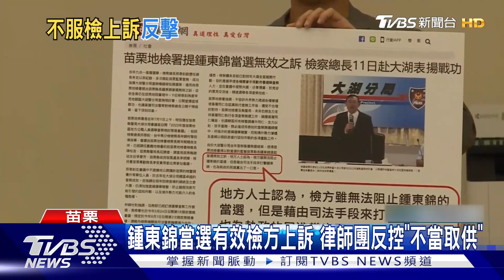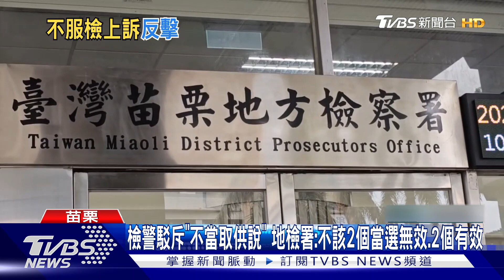鍾東錦當選有效檢方上訴 律師團反控「不當取供」｜TVBS新聞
苗栗縣長鍾東錦，先前遭檢方提起當選無效之訴，一審法院駁回，檢方不服判決提起上訴，對此，鍾東錦開記者會反擊，質疑檢方沒有確切事證還上訴。